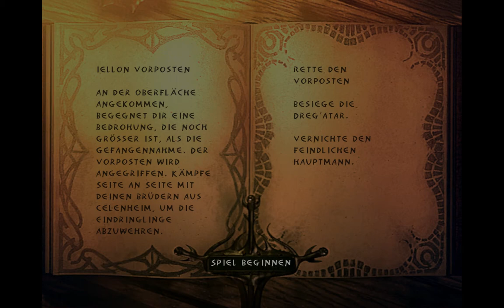Let's Play Enclave [002] - Rette den Vorposten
Nachdem wir aus dem Kerker des Vorpostens entkommen und auf eine Gefährtin im Kampf gestoßen sind, bleibt uns nur eine Möglichkeit offen um zu überleben: Wir müssen die Angreifer zurückschlagen und uns ihres Anführers entledigen.